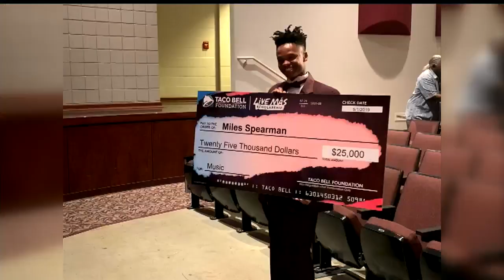Boardman student's unique passions land him $25K scholarship